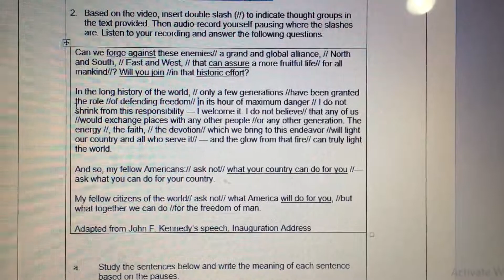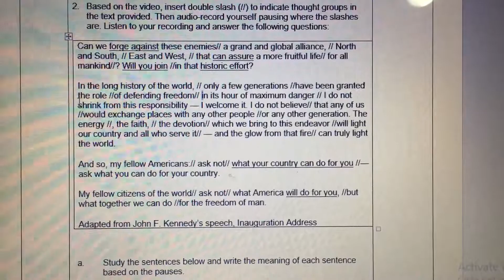BBI 2423 SA8 Part 2